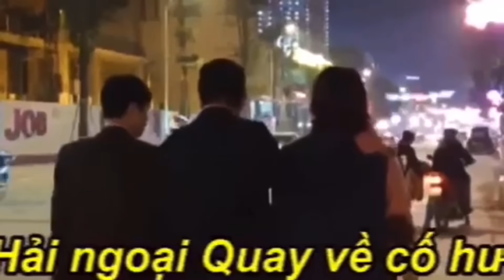519. 23/6: Ngày 19/6 - ngày “hiếp dâm” trên thây ma VNCH.